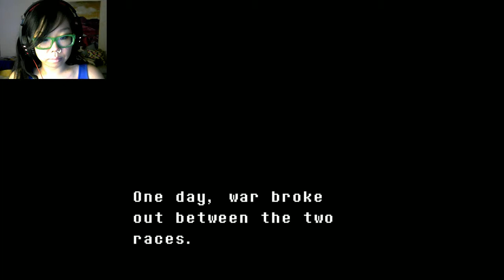Dad Plays: Undertale (I'M COMPLETELY INAUDIBLE)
The sound mastering on this game is off the walls loud and soft, I start off actually audible and then 80% of my commentary is drowned out. So just look at my face, I guess, and I might annotate it later. REALLY don't feel like playing this level through again.

My basic impression is that the mini 'combat' scenarios are repetitive and boring, but there is a subversive and idiosyncratic nature to the characters I meet, and I'm excited to explore what has been described to me as an incredibly detailed and responsive system designed to remember past choices and react accordingly. Also, some people believe it's filled with secrets and are constantly finding easter eggs, so...I will keep going for a bit. VISIT DOUGHPALACE.COM TO PLAY & SEE MORE CONTENT